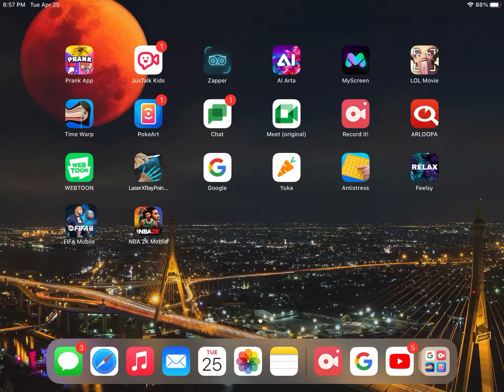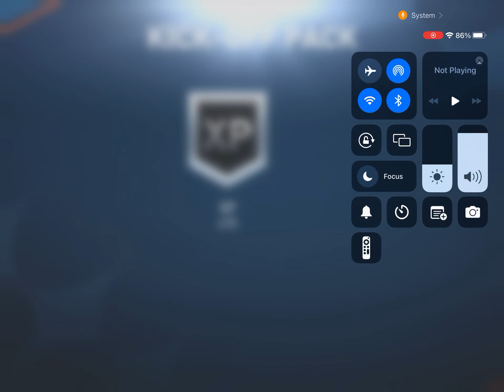Playing fifa mobile